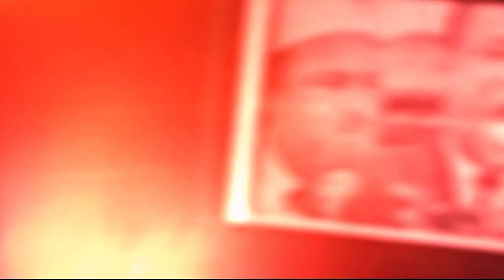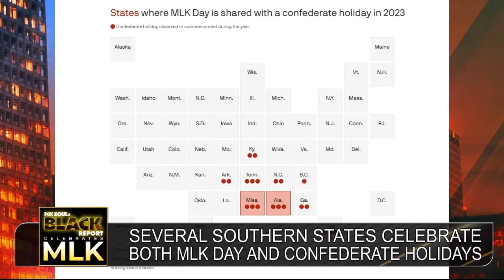Southern States Still Celebrate Confederate Holidays & MORE! | FOX SOUL’s Black Report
FOX SOUL’s Black Report covers the latest news: Several Southern states celebrate MLK day as well as confederate holidays, San Francisco's mayor links hosing of a homeless woman to the treatment of civil rights protestors and MORE